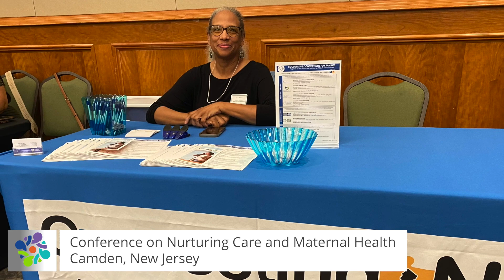Conference on Nurturing Care and Maternal Health - Camden County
Staff from The Cooperative were proud to serve as panelists in a very important conversation - the 'Camden County Government Conference on Nurturing and Maternal Health.'

This event was one in a 'Series of Conferences on Finding Effective Solutions for the Provision and Coordination of Services.'

The agenda focused attention on healthy pregnancy, safe childbirth, healthy growth and early childhood development.

A Cooperative Breastfeeding Specialist and Doula Coordinator and Early Childhood Specialist were among the panelists.

Plus, many Cooperative and Family Health Initiatives staff were on hand with resources for attendees.